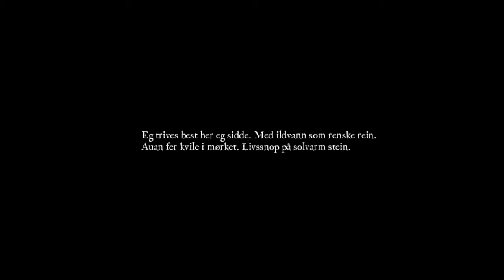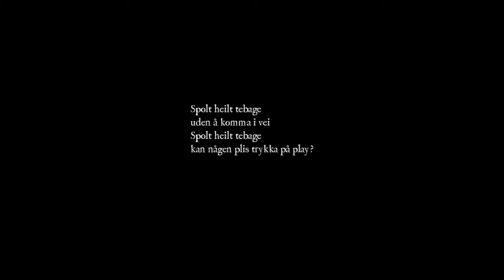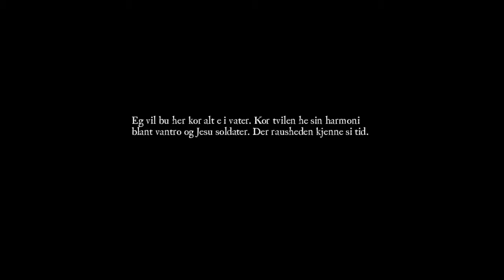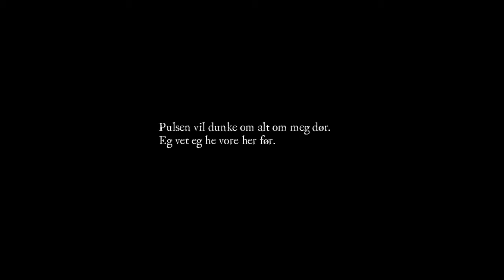Myrull " LIV" albumteaser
Smakerbiter fra Myrull sitt nye album "LIV"

Myrull er:
Rebecca Reimers - Sang
Vidar Arntsen - Akustiske gitarer, highstring, bouzouki og vokal

sangene er skrevet av Cecilie Larsen og Vidar Arntsen

Arne R. Skage jr. - Pedal Steel, Lap steel, og Barytone gitarer
John Lilja - kontrabass
Trond Augland - Trommer
Kjell Martin Sirnes - Percussion
John Whynot - shaker på "Ydderst" , Orgel på Spolt, orgel og Wurlitzer på "Skodde" /

Produsert av Arne R. Skage Jr. for myrullmusikk

Mixet av John Whynot , @ the palm door studio, Culver City California
Bodhi mixet av Arne R. Skage jr.@ Arnestedet studio, Flekkefjord

Mastret av Scott hull @ masterdisk NYC

Opptak av Eirik Bekkeheien / på Farsund resort, pålegg i Arnestedet, Flekkefjord, samt hos de respektives studioer i London, Gøteborg, og Oslo.